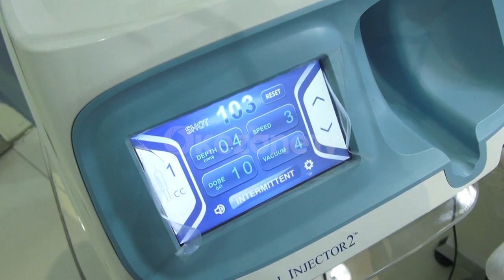DAILY LIFESTYLE : MELIHAT PENYANYI TAHUN 90 AN PADA SAAT LIBURAN MELAKUKAN PERAWATAN KULIT PART 2